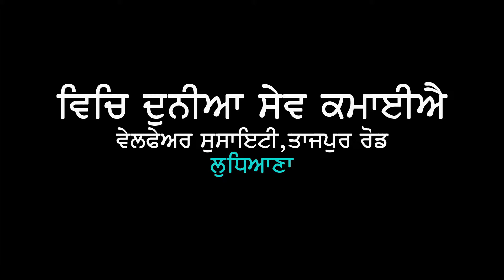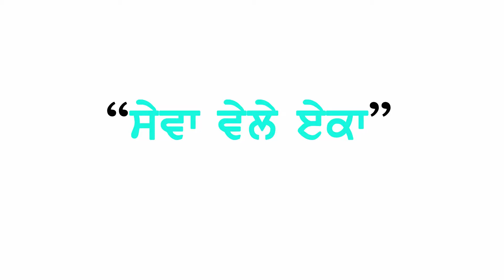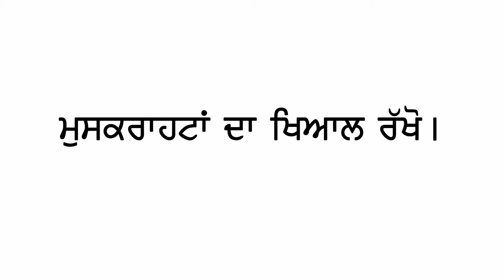Shoe Giving - Campaign - 283.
ਵਿਚਿ ਦੁਨੀਆ ਸੇਵ ਕਮਾਈਐ ਵੈਲਫੇਅਰ ਸੁਸਾਇਟੀ, ਤਾਜਪੁਰ ਰੋਡ, ਲੁਧਿਆਣਾ । Shoe Giving - Campaign - 283 at Slums Tajpur Road, District Ludhiana on 20th April 2019.